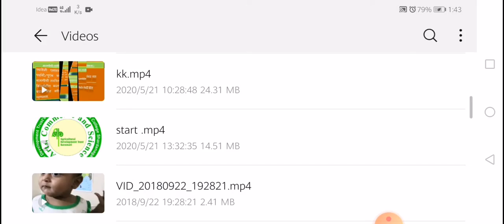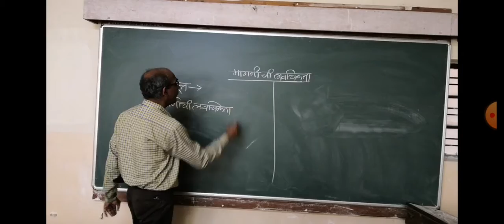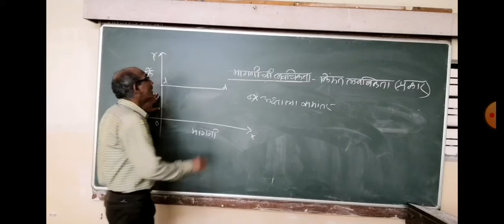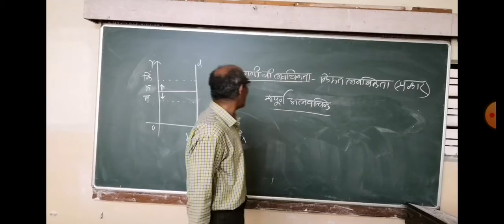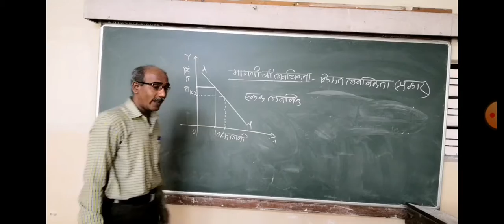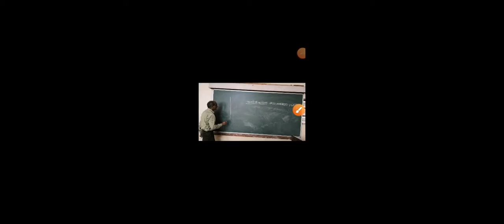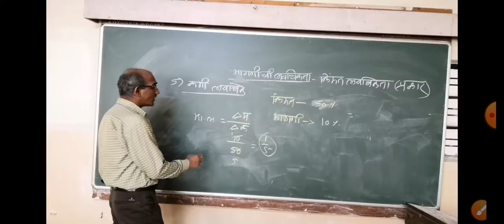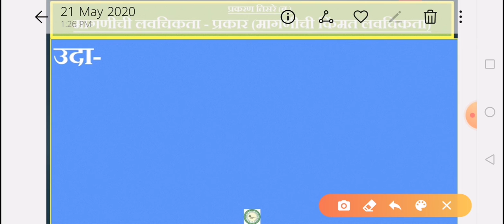XII ECONOMICS TOPIC THREE PART B 7